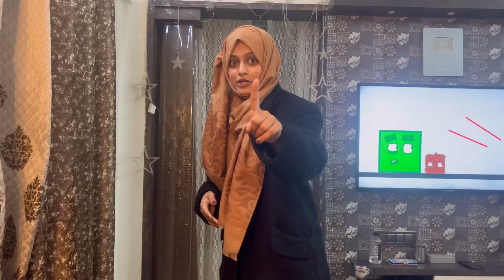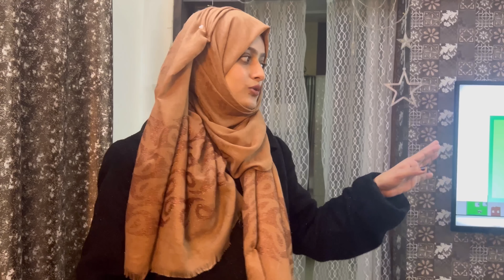Street shopping 🛍️ Bach gaye🥵Mehndi